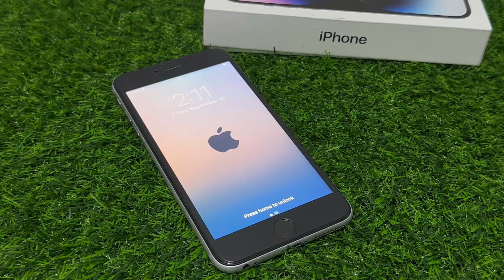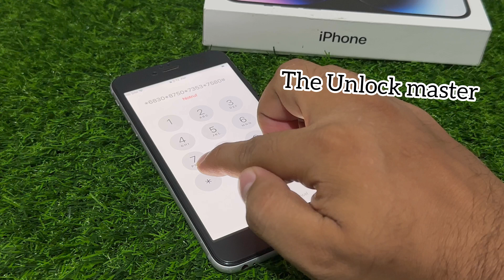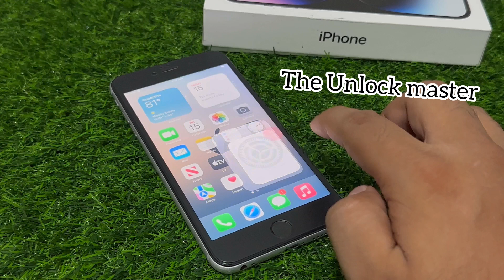How To Unlock An iPhone Passcode Without Passcode Or Data Losing 2023 ( Remove Screen Lock ) Reset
Forgot iPhone Passcode How To Unlock! Unlock Every iPhone X/11/12/13/14 Passcode Without Data Losing

How To Unlock iPhone X Series ! iPhone (X.Xr.Xs.Xs Max) Forgot Passcode Without Losing Data ! 2024

iPhone 11 Series Unlock Without Data Losing! How To Unlock iPhone 11|Pro|Max iF Forgot Password 2024

iPhone Locked To Owner! How To Unlock iCloud Lock! Remove Apple iD Activation From All Models iPhone

How To Unlock Unavailable iPhone 6/7/8/X/11/12/13/14 Series Without Passcode Or Data Losing 2024

Unlock iPhone 6s Or 6s Plus Forgot Passcode! How You Can Unlock iPhone 6 Series Forgot Passcode 2024

iPhone 12 Series Unlock Passcode ! How To Unlock iPhone 12|12Pro|12Pro Max When Forgot Password 2024

How To Unlock Every iPhone Forgotten Passcode Without Data Losing ! Reset Forgot iPhone Passcode

Unlock iPhone 6 Series Without Passcode Without Data Losing

How To Unlock iPhone 6 Series Without Data Losing Without Computer

How To Reset iPhone Screen Lock iPhone 6/7/8/X/11/12/13/14 Series When Forgot Password ! 2024

How To unlock iPhone When Forgot Password
How To Reset Every iPhone Passcode
How To Unlock iPhone Passcode
How To Recocer Every iPhone Passcode
Hoe Unlock iPhone Screen Lock
How To Recover Forgot iphone Passcode wothout Data Losing
Unlock iPhone Passcode
Recover iPhone Passcode
Reset iPhone Passcode
Disable Every iPhone Passcode
How To Unl9ck iPhone Without Passcode
How To Unl9ck iPhone Without Computer
How To remove Apple iD
how To Remove iCloud
How To Disable iPhone
How To Fix iPhone Locked To Owner
How To Remove Apple iD From iPhone
How To Remove Apple iD From iPad
Unlock iPhone Without Computer
iPhone Locked To Owner Fix
Unlock Every iPhone Owner Lock
How To Unlock iPhone Activation Without Apple iD
How to Remove Apple iD Without iCloud